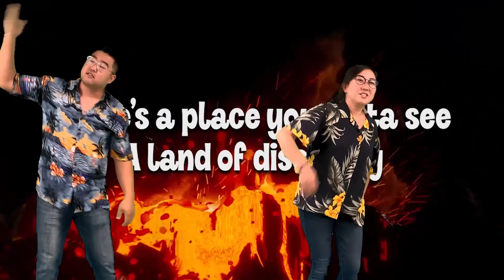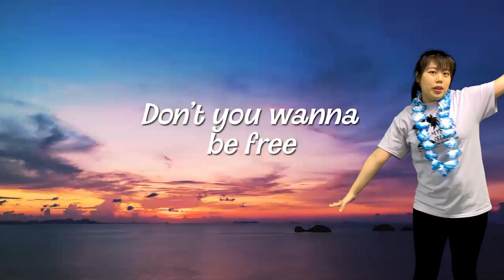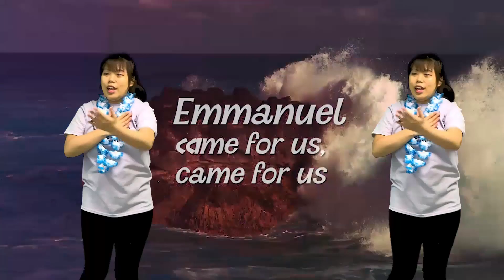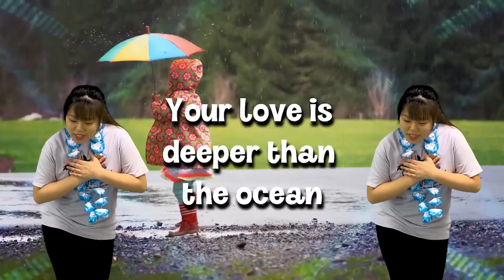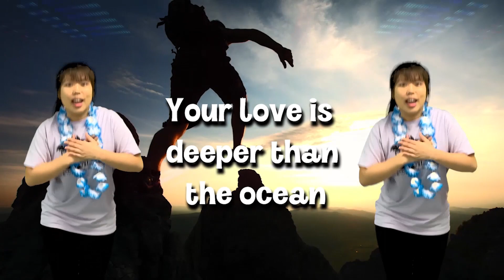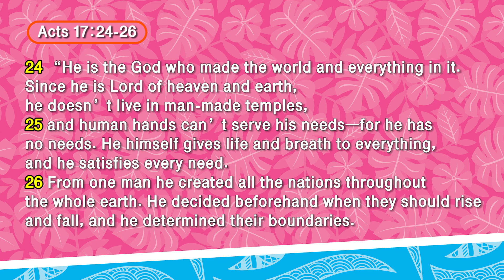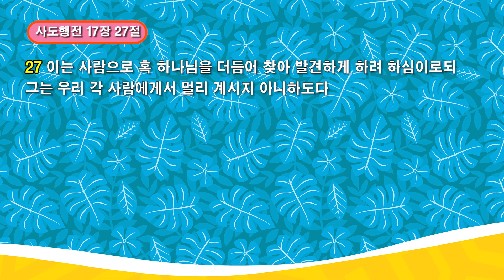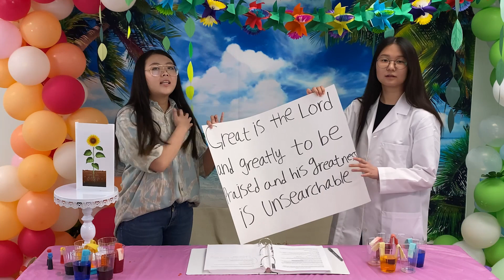[GCJC VBS] Mystery Island Day 1 All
Welcome to GJCJ VBS 2020 " Mystery Island" - DAY1

Day 1 "GOD IS GREAT" (SERMON : Pastor Sam / Pastor Hamm)
Bible Passages : Paul in a City of False gods (Acts 17:16-34)
BIG IDEA : Came the Chameleon changes color, but God never changes. God is FOREVER GREAT!!

*Station packages are provided in the VBS kit.
Please prepare the materials from home.

VBS#MysteryIsland#VBS2020#주님의영광교회#여름성경학교#어린이예배#kidsservice#kidsworship